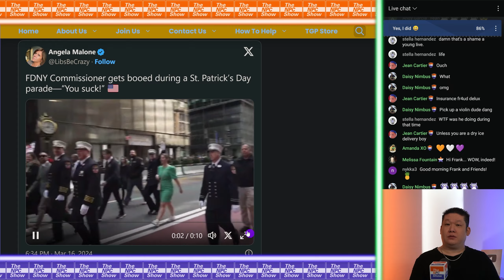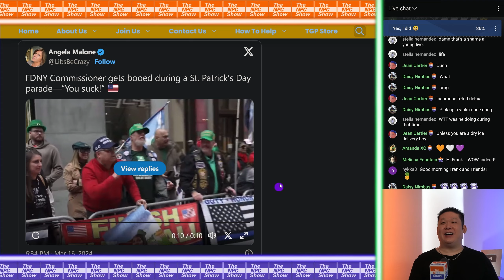FDNY Tyrant Booed During St Patrick's Day Parade 🟠⚪🟣